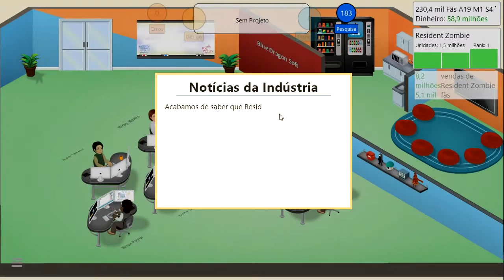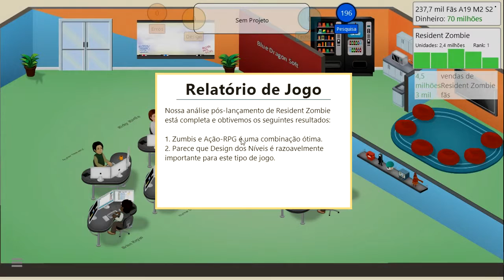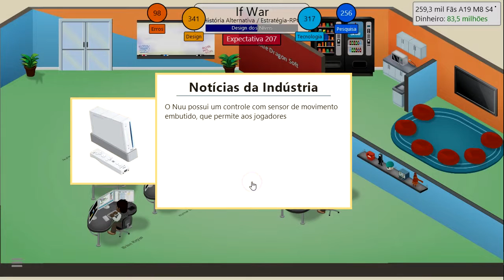Let's Play - Game Dev Tycoon: BDSoft #19 - 4 milhões!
19ª parte do meu gameplay no Game Dev Tycoon.